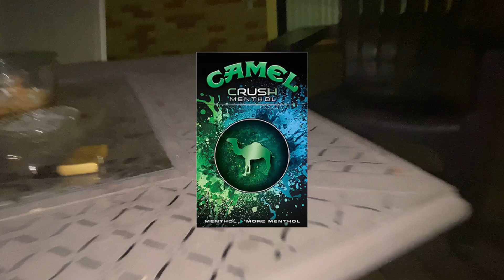More menthol!!!!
I love cigarettes